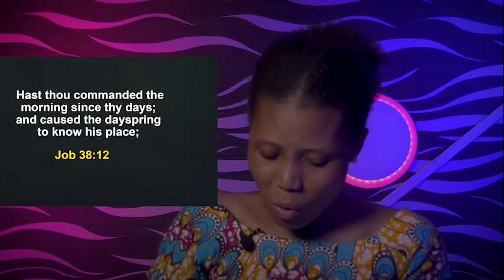SATURDAY SECRETS, 5TH NOVEMBER 2022 - APOSTLE JOSHUA SELMAN Commanding Your Morning